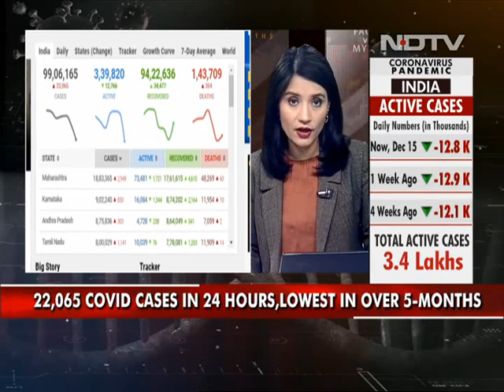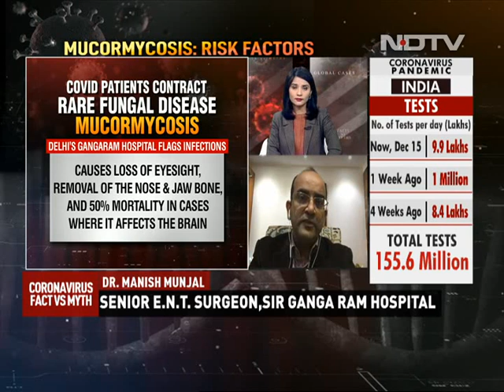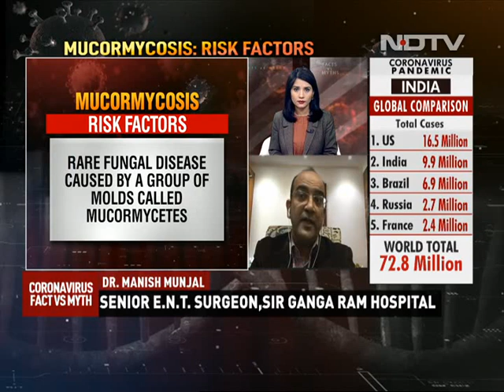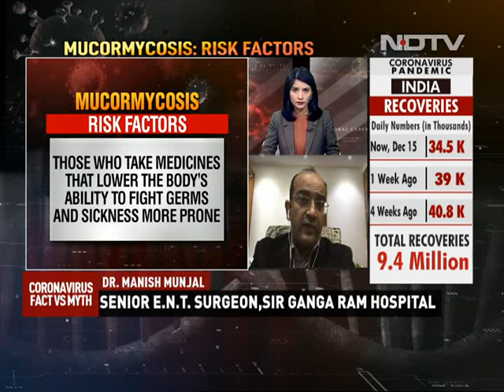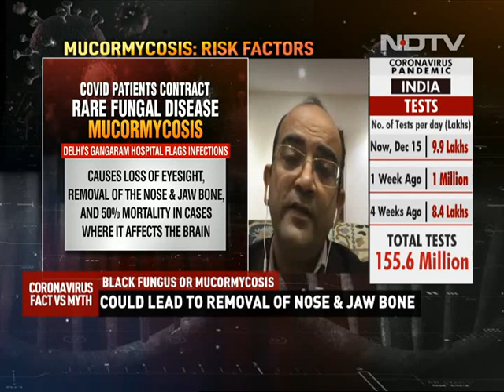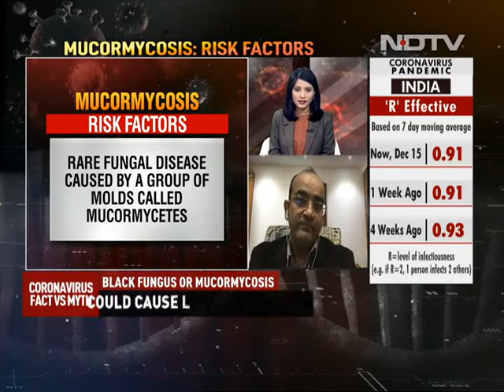Patients Contract Rare Fungal Disease Mucormycosis | Coronavirus: Fact Vs Myth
Cases of COVID-19-triggered Mucormycosis fungus have been reported. Doctors explain the rare fungal disease and the risk factors associated with it.